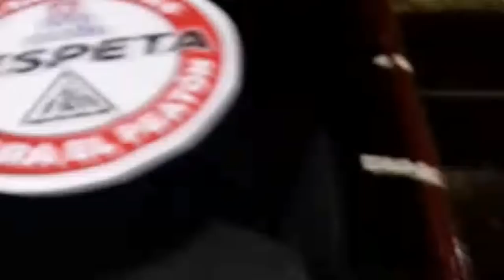Restaurante Gandalla "HABANEROS" No Entiende y Se Lleva su Estampa en Mérida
Transmisión de: Sasasammy Gómez @Sammythunder20